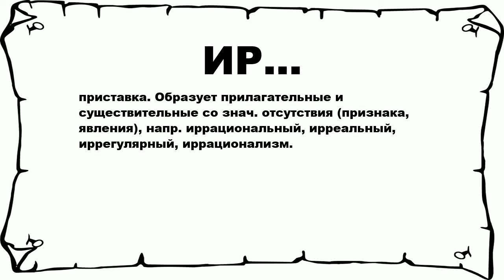ИР... - что это такое? значение и описание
Хочешь знать что значит ИР...? тогда слушай до конца.

 приставка. Образует прилагательные и существительные со знач. отсутствия (признака, явления), напр. иррациональный, ирреальный, иррегулярный, иррационализм.